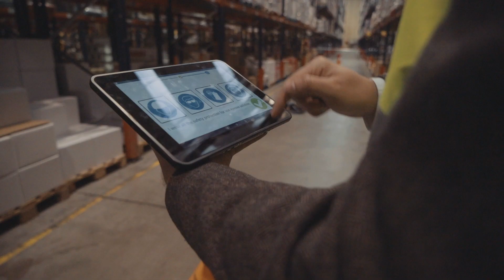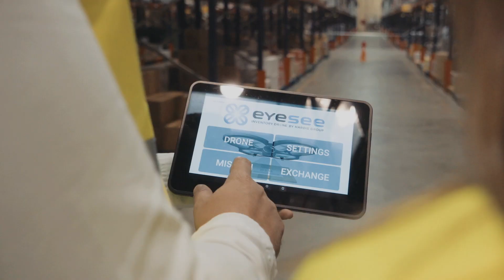DHL utiliza Eyesee, el dron de inventarios autónomo de Reflex Logistics Solutions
Acerca de Reflex Logistics Solutions:
Reflex Logistics Solutions by Hardis Group es una empresa de software y tecnología para la optimización de la Supply Chain. Su software modular REFLEX te permite gestionar tu logística en almacenes (Reflex WMS / SGA), fábricas (Reflex for Factory) y tiendas (Reflex In-Store Logistics) y hacer frente a los últimos desafíos logísticos: entrega el mismo día, devoluciones, trazabilidad, omnicanalidad, etc. Además, su apuesta por la innovación y la Supply Chain 4.0 cuenta con tecnología como el dron autónomo de inventarios Eyesee y soluciones basadas en inteligencia artificial como Vision Insights.